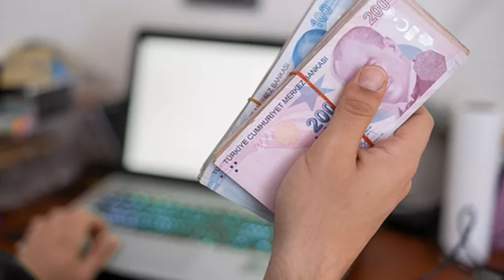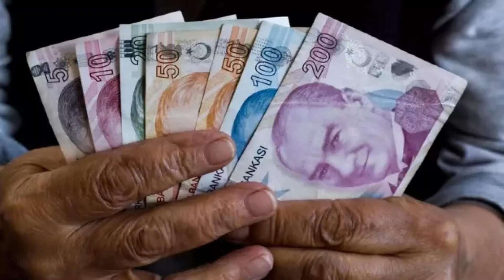EMEKLİYE TEMMUZ ZAMMI NE ZAMAN YATACAK AÇIKLANDI